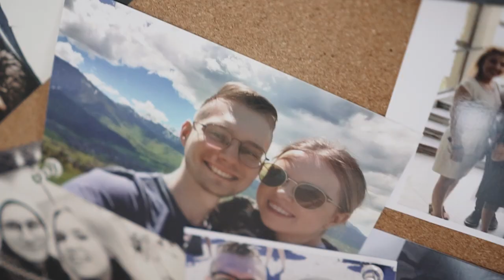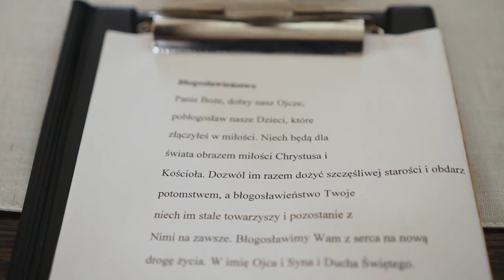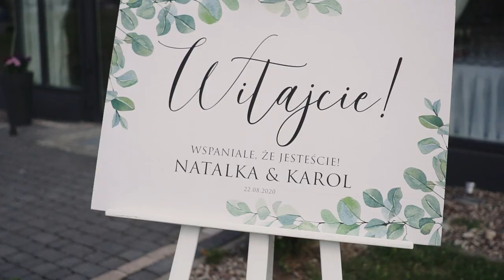Natalka & Karol teledysk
Twórcy: Filmedia studio